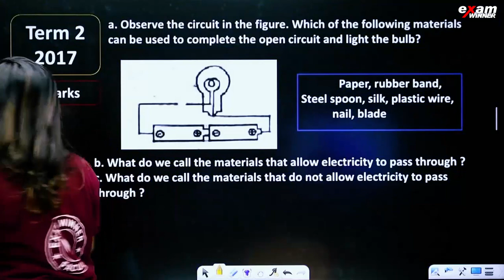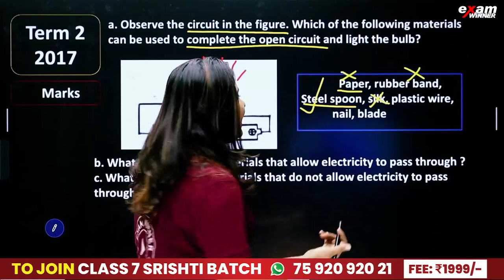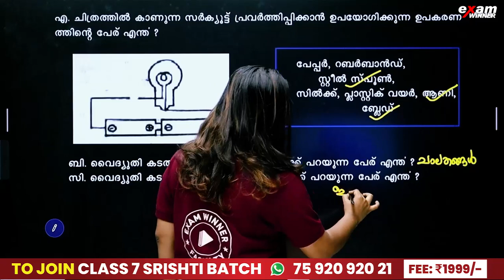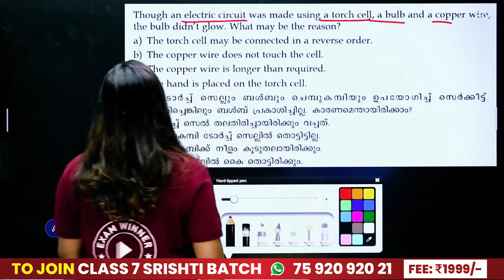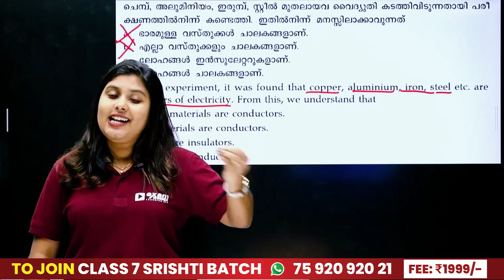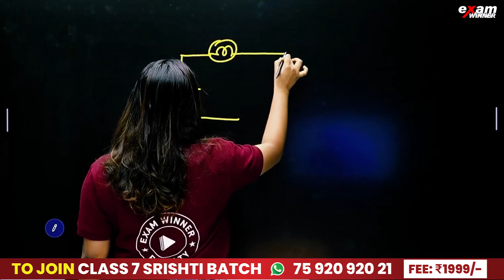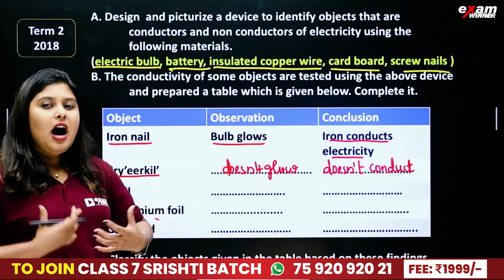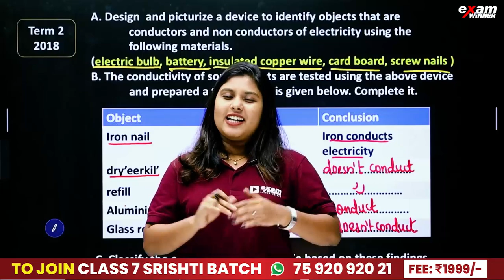Class 7 Basic Science | When Current Flows/വൈദ്യുതി പ്രവഹിക്കുമ്പോൾ | Sure Question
🔥🔥🚶 🚶 To join Class 7 SRISHTI Batch 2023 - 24, 📱WhatsApp to 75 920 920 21

🔥Class 7 SRISHTI Batch Details 🔥